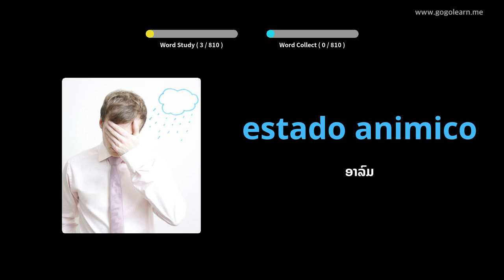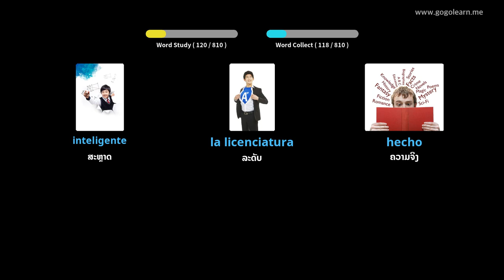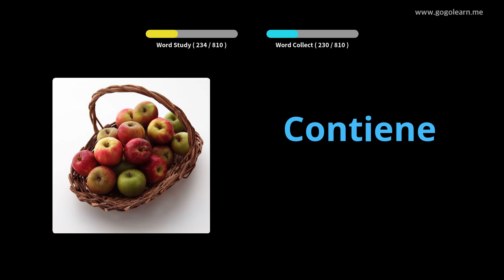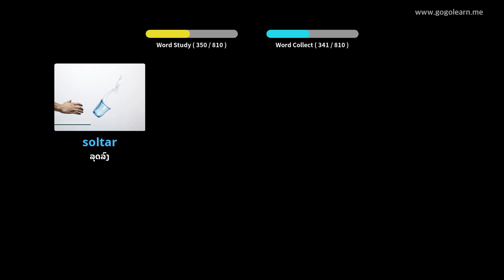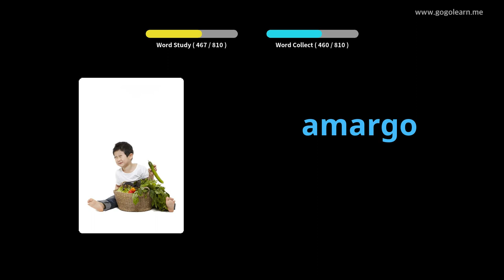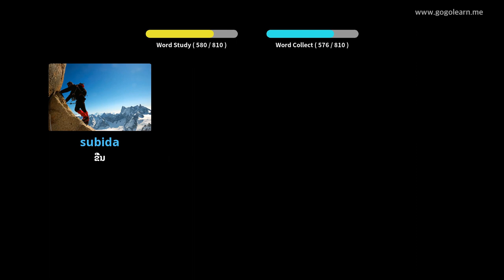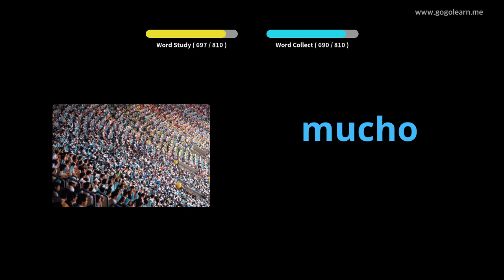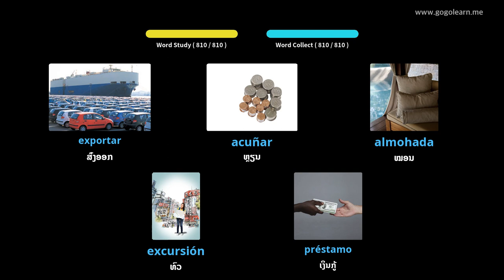ຄຳ ສັບພາສາສະເປນຟັງໃນຂະນະທີ່ ກຳ ລັງນອນ |Golearn